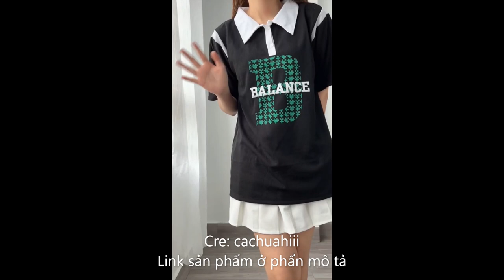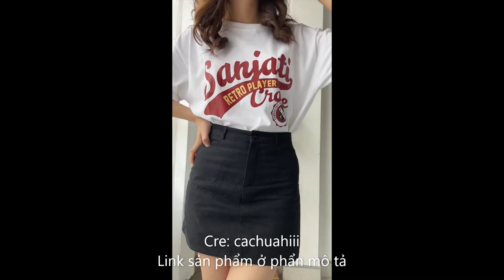Gợi ý outfits đơn giản nhưng vẫn xinh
Link sản phẩm:
Quần nỉ cluthes nhung tăm dáng xuông hàng QC chuẩn l1
Áo Polo Tổ Ong Balance Unisex [FREESHIP] 🌸 Thun kiểu form rộng tay lỡ phông phối cổ sơ mi hàn quốc đẹp 🌸
Áo tay lỡ, Áo tay lửng form rộng unisex phong cách cá tính Ulzzang PHULA nhiều màu dành cho nũ
Áo Khoác Hoodie In Chữ JUMP Unisex [FREESHIP]🌸Jacket from to rộng chất nỉ ngoại , mũ 2 lớp dầy đẹp
Bộ Thun Kẻ Quần Kaki Nâu Nữ[FREESHIP]🌸Set áo phông tay lỡ kèm quần Cullot cá tính
Áo Sơ Mi Trơn NQ30 Form Rộng Trắng Nam Nữ Unisex
Áo sơ mi tay dài RIBBY gân tăm form rộng unisex nam nữ
Áo Thun Tay Lỡ SANI Cotton 100% Form Rộng Nam Nữ Unisex
Áo len mongtoghi cổ tròn tay ngắn phong cách Hàn Quốc / áo len Quảng Châu Cuastore.vn
Áo mongtoghi hoạ tiết kẻ cổ tròn Áo tanktop hàng Quảng Châu chuẩn l1 Cuastor
Sét bộ trơn unisex chất cotton tổ ong áo khoét lưng đang unisex hàng chuẩn L1
Quần Short đùi BEERCLUB thời trang unisex nam nữ (Ảnh thật/Có sẵn